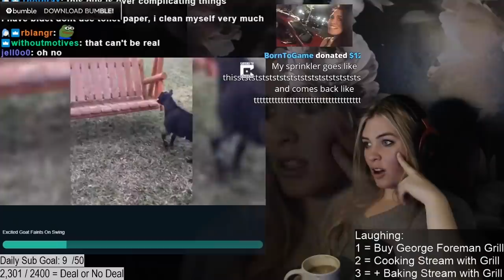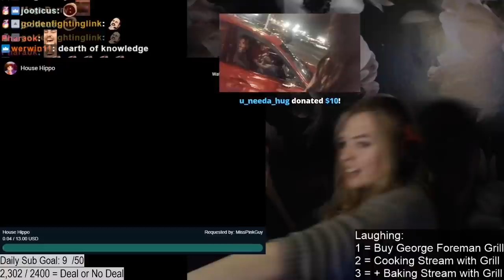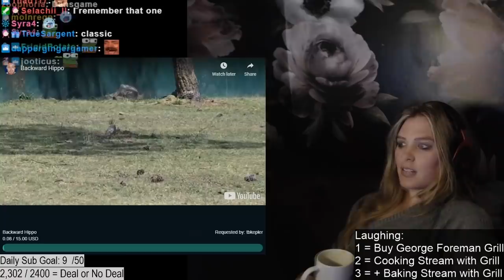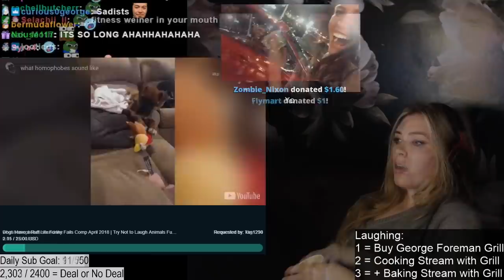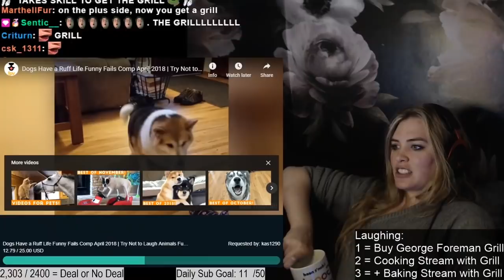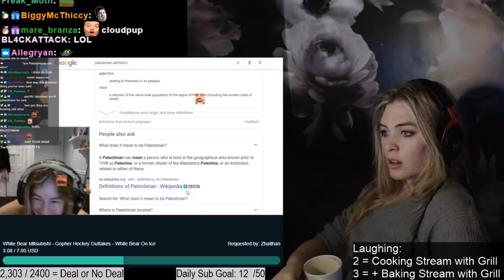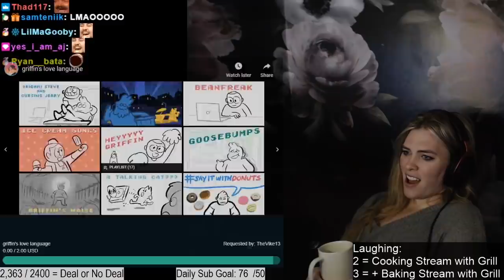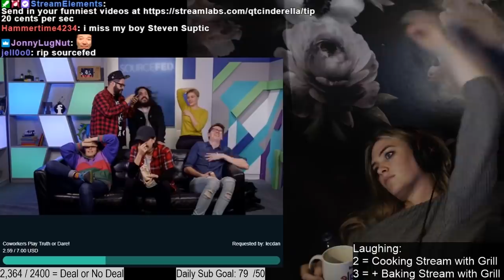If I Laugh I Do What Stream Wants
You laugh you lose, try not to laugh. Will Ludwig make me laugh? I will not lose!